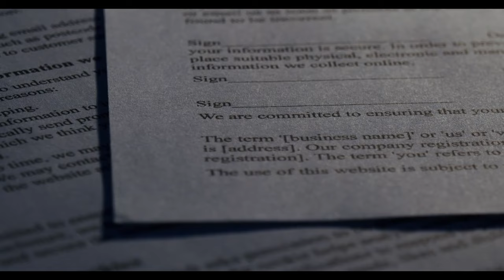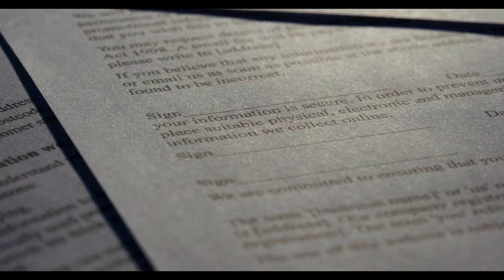SGK'dan toplu para ödeme kararı! Başvuranlar 144.000 TL alıyorlar!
Paylaşmak istediğiniz fikir ve düşünceleriniz varsa benimle paylaşmayı unutma.